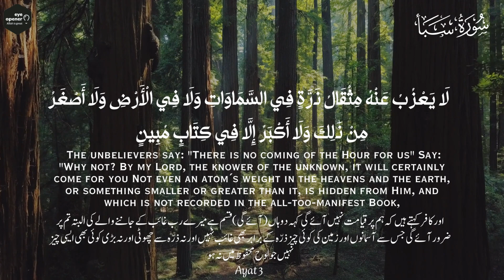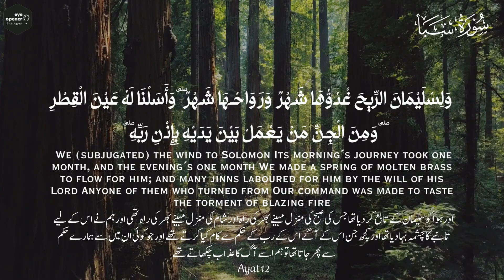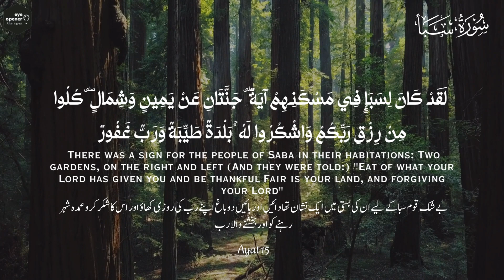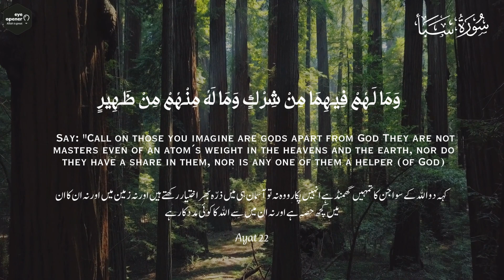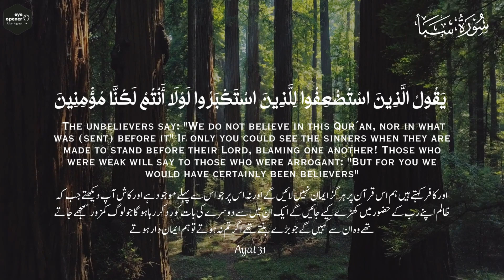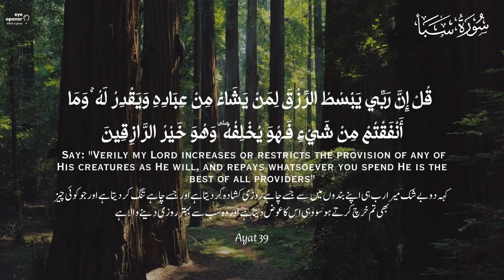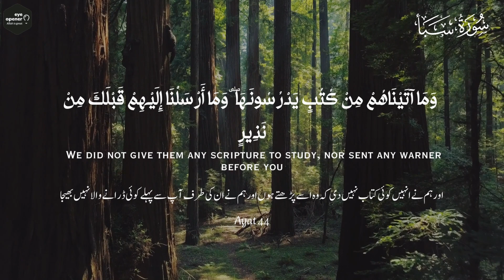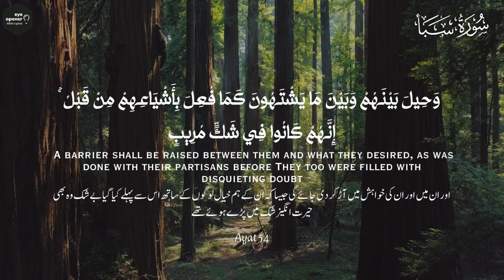SURAH SABA | surah al saba | تلاوتِ قرآن | QURAN RECITATION | PESHWA AL KURDI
SURAH SABA | surah al saba | تلاوتِ قرآن | QURAN RECITATION | TILAWAT E E QURAN | PESHWA AL KURDI

Surah Saba, also known as Surah Al Saba, is the 34th chapter of the Quran and holds great significance for Muslims worldwide. Its recitation, also known as Tilawat, is often considered a source of tranquility and peace for those who engage in it. The soothing and melodious verses of Surah Saba, when recited with sincerity, bring about a sense of sakoon, a deep inner peace, and a spiritual connection with the divine. One renowned reciter of Surah Saba is Peshwa Al Kurdi, whose peaceful Tilawat has touched the hearts of many. The Surah's message, emphasizing the signs of Allah's existence and His benevolence towards creation, resonates with believers and serves as a reminder of His eternal wisdom and mercy. Whether recited individually or during communal gatherings, Surah Saba offers solace and a moment of serenity amid the challenges of life, strengthening the bond between the believer and their Creator.

whoever recites Surah Saba and Surah Fatir at night, he will remain under the protection of Allah (S.w.T.) for the whole night.